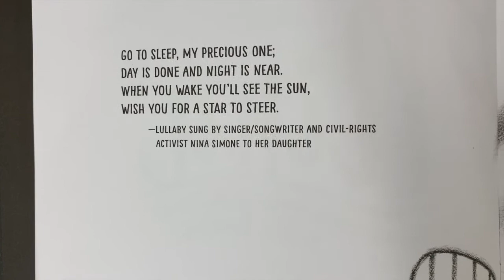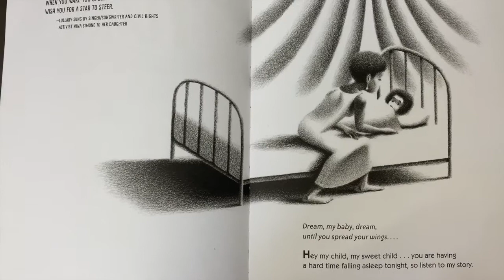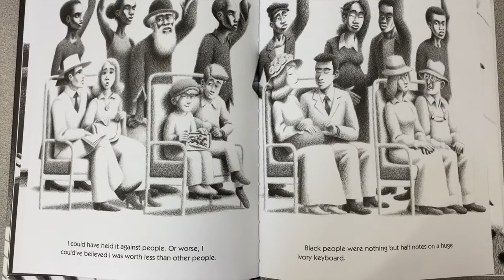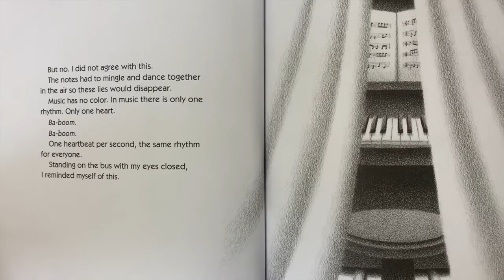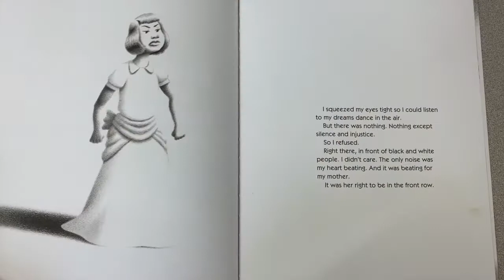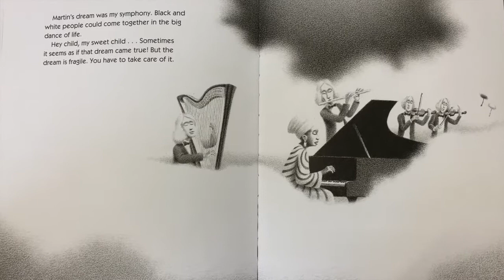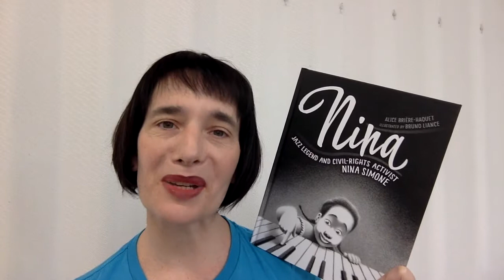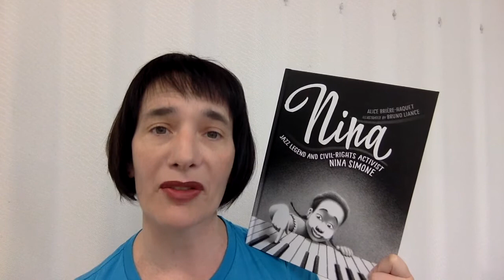Read Aloud with Ms Caudle | Nina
Today, Carrie reads Nina: Jazz Legend and Civil-Rights Activist Nina Simone. The stunning illustrations and moving words not only pay homage to this amazing human, but we are compelled to take a stand for greater justice and togetherness after reading this elegant picture books. Nina Simone--thank you for bringing us "Young, Gifted and Black"--and showing us all what it means to stand up for our fellow humans.

Nina: Jazz Legend and Civil-Rights Activist Nina Simone, Written by Alice Brière-Haquet and Illustrated by Bruno Liance
Published by Charlesbridge